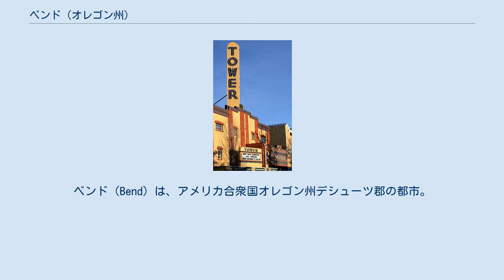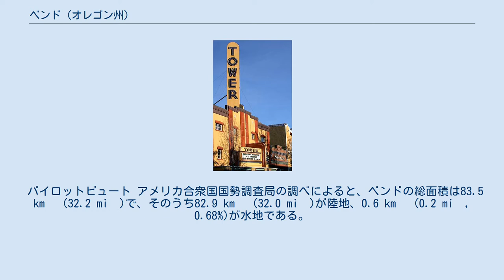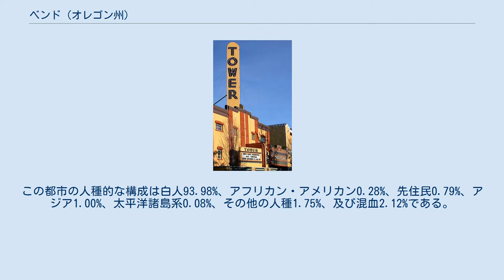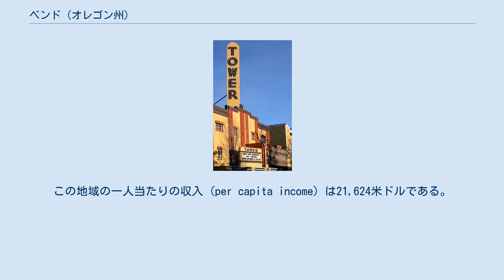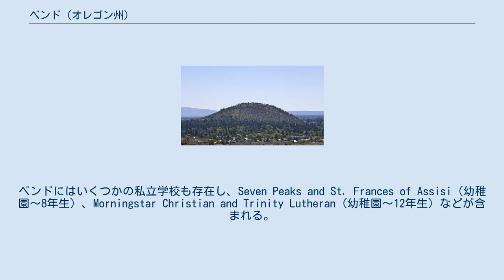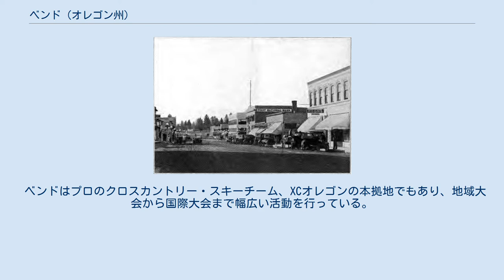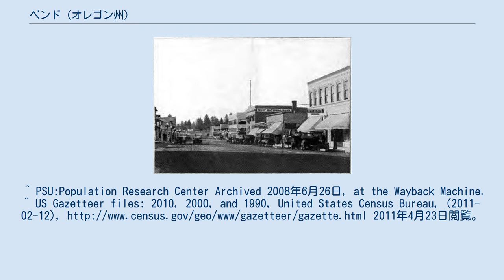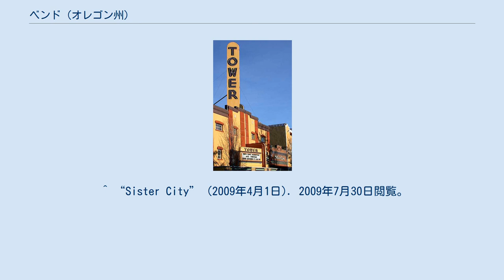ベンド (オレゴン州)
デシューツ郡_(オレゴン州)
ベンド（Bend）は、アメリカ合衆国オレゴン州デシューツ郡の都市。
ベンドという名称は、デシューツ川の数少ない浅瀬の周辺を指して、初期の入植者が用いた「フェアウェル・ベンド Farewell Bend」という呼称に由来する。
デシューツ郡郡庁所在地でベンド都市圏の中心都市。
人口は2000年の国勢調査の時点で52,029人、2006年現在、人口は75,290人に成長した。
 ベンドの東方にあるグレートベイスン・ハイデザード高原にはカスケード山脈ポンデローサ松の樹林帯が広がり、ビャクシン、ヤマヨモギが生え、水はほとんど無い。
ベンドは現在、マウンテンバイク、魚釣り、ハイキング、キャンプ、ロッククライミング、ラフティング、スキー、ゴルフといった多くのスポーツで賑わう町として知られている。
 1920年頃のダウンタウン 1824年まで、ベンドは狩猟釣魚を主とする先住民にしか知られていない土地だった。
同年、ピーター・スキーン・オグデン率いる毛皮狩猟団がこの地を訪れた。
その後には、ジョン・C・フレモント、ジョン・ストロング・ニューベリー、その他の陸軍測量隊が訪れた。
当時の西を目指す開拓者たちはこの地を通り、デシューツ川をフェアウェル・ベンドの浅瀬を歩いて渡った。
 事実上の入植が行われたのは1900年代初頭にアレクサンダー・M・ドレイクがパイロットビュート開発会社を設立してからである。
小さな集落がデシューツ川のベンドの周辺で発達し、1904年にその共同体の住民300人の投票によって法人化した。
1905年1月4日、法人化自治体として第1回の公式会議が行われ、A・H・グッドウィリーが初代市長に選出された。
12年後、クルック郡からデシューツ郡が独立する形で成立し、ベンドが郡庁所在地に指定された。
1929年、管理協議会の行政方式を採用した。
 初期の集落はフェアウェル・ベンドとして知られた。
 パイロットビュート アメリカ合衆国国勢調査局の調べによると、ベンドの総面積は83.5 km² (32.2 mi²)で、そのうち82.9 km² (32.0 mi²)が陸地、0.6 km² (0.2 mi², 0.68%)が水地である。
市内にはパイロットビュート州立公園（Pilot Butte State Park）があり、国道20号線が通っている。
ベンドの南方にはニューベリー国定火山公園（Newberry National Volcanic Monument）が存在し、国道97号線が通っている。
ベンドは北緯44度3分23秒西経121度18分29秒(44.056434, -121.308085)に位置する。
標高は3,623フィートである。
 2000年現在の国勢調査で、この都市は人口52,029人、21,062世帯、及び13,395家族が暮らしている。
271.4/km2 (702.9/mi2)の平均的な密度に22,507軒の住宅が建っている。
 21,062世帯のうち、31.9%が18歳未満の子供と一緒に生活しており、50.2%は夫婦で生活している。
9.7%は未婚の女性が世帯主であり、36.4%は結婚していない。
26.1%は1人以上の独身の居住者が住んでおり、8.6%は65歳以上で独身である。
1世帯の平均人数は2.42人であり、結婚している家庭の場合は、2.92人である。
18歳以上の女性100人ごとに対して男性は95.6人である。
人口の10.